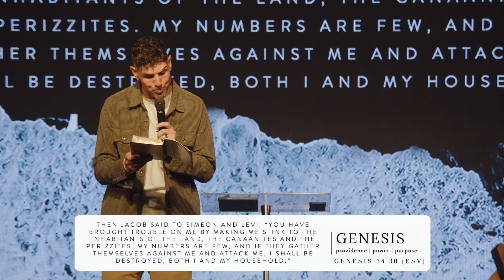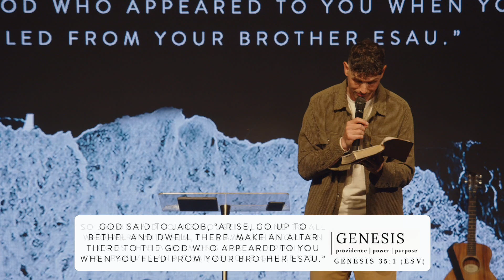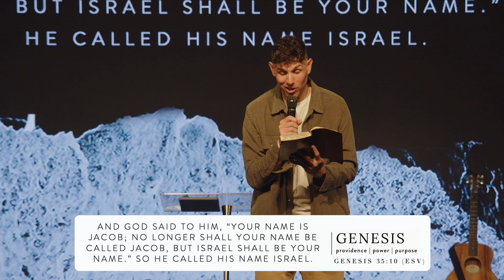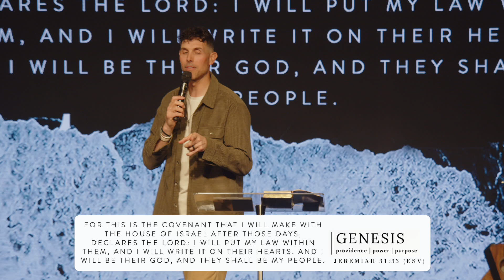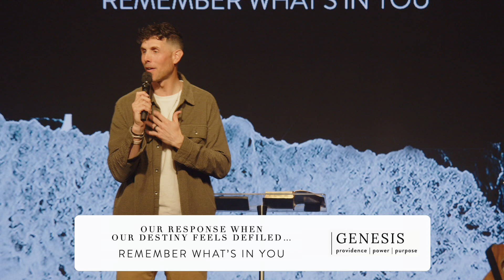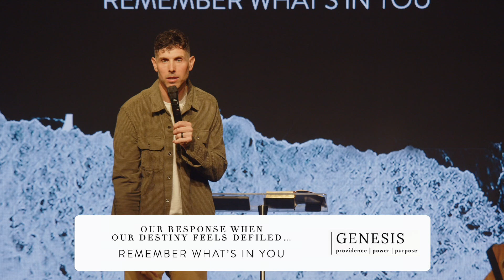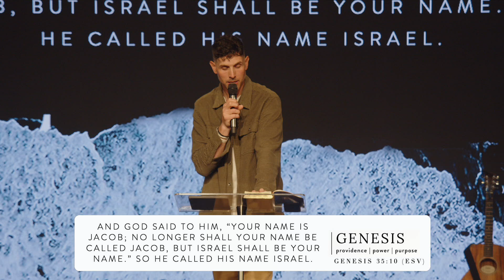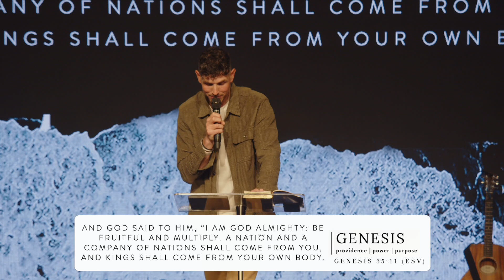Genesis: "Destiny Defiled" by Caleb Cole